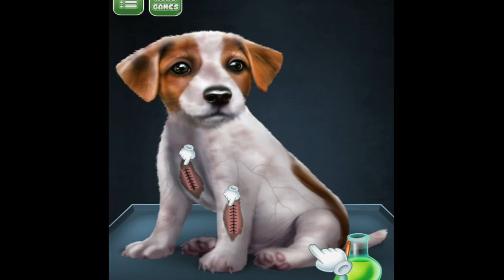Ghost ASMR Surgery Game ||@crazinessgames|| Prat-3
Ghost ASMR surgery game ||@crazinessgames|| new game  baby ghost

Hellow friends in this video I show you Ghost ASMR 3D surgery game

  Prat-3

ghost asmr surgery game
Ghost game
Androidegameplay
ASMR
Earthwrom
Blood
Crazinessgames

CRAZINESS GAMES